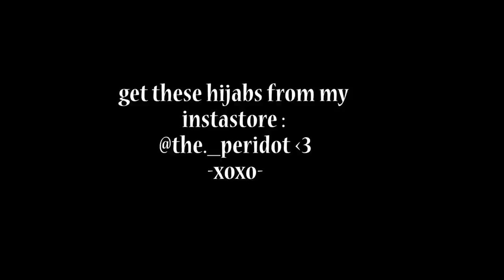WEDDING SEASON HIJAB TUTORIAL BY SHOMZ